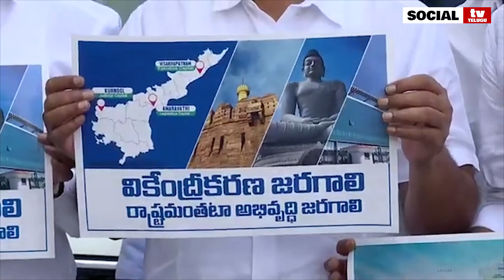AP Chief Advisor Sajjala Ramakrishna Reddy About Decentralisation | YS Jagan | Social Tv Telugu